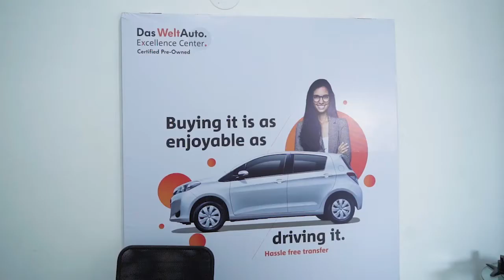Das Welt Auto Excellence Centre Digital Inauguration in Ahmedabad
Das Welt Auto comes to Ahemdabad with a bang, the best place to get the best value for your car. State of the art digital experience. One-stop solution for multi-brand pre-owned cars. Your dream car is just a step away.
Visit the Naroda showroom for the best deals.